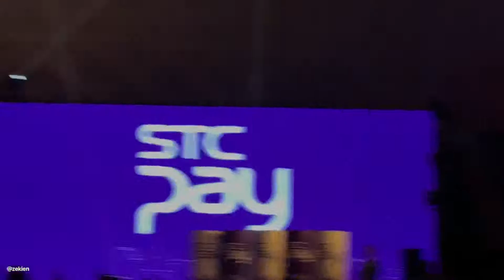STC Pay | Jericho Rosales - Pusong Ligaw x Makita Kang Muli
Lifestyle | November 29, 2019

During the RiyadhSeason, through STCPay and SandStory, a concert was held for the Filipino community at El Domo Hall in Riyadh, in celebration of 50th Anniversary of the Philippines and Saudi Arabia Diplomatic Ties. Morissette Amon, K Brosas, Jericho Rosales and Jake Cuenca were the first Filipino artists to set foot and to perform live in the Kingdom of Saudi Arabia.

The admission was free, as long as you have used the STC Pay app to send money to the Philippines.

You may also want to watch the concerts/shows I have attended here in Saudi Arabia.

JERICHO ROSALES | STC PAY CONCERT | RIYADH SEASON | JERICHO ROSALES LIVE IN RIYADH | RIYADH CONCERTS | FILIPINO CONCERT IN SAUDI ARABIA

Sincerely, Eurs